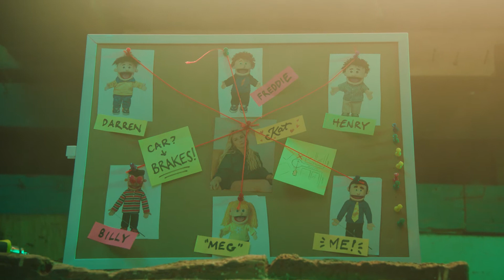Kat Edwards - Best Bad News (Official Music Video)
Kat Edwards releases official music video for the title track from her forthcoming EP, Best Bad News,

Kat on Best Bad News video:
"I've always made quite serious music videos, and because B.B.N is a bit lighter in it's delivery and theme i wanted the music video to reflect that.
Jacob Thomas and I came up with the treatment together, i really wanted it to be funny and not relate to the lyrics so much. I just wanted the music to be an accompaniment to the video.

We filmed across two days, in lots of fun locations across Melbourne (including Soda Rock diner on Chapel St).
I remember laughing so much during filming, and the team we had on set worked so hard and well together."

Credits:
Director- Jacob Thomas, Harry Scott
DOP- Jacob Thomas
Producer- Charles Buxton-Leslie
Gaffer- Corey Clement
HMU/BTS- Meg Siejka
Edit- Harry Scott
Grade- Jacob Thomas
Titles- Seb White
Puppeteers- All of the above

Special thanks to Freakclub, Meg Smith and Jesse Buxton-Leslie